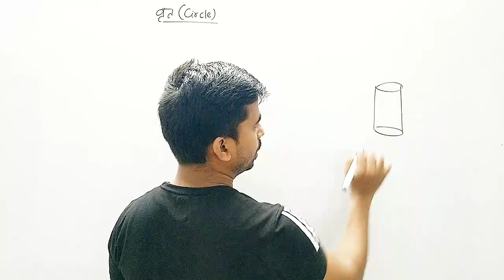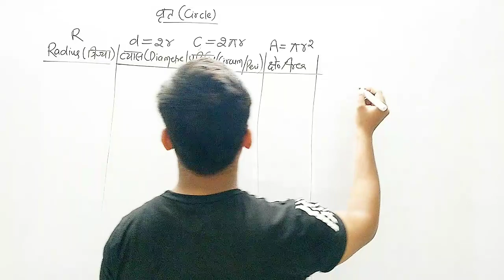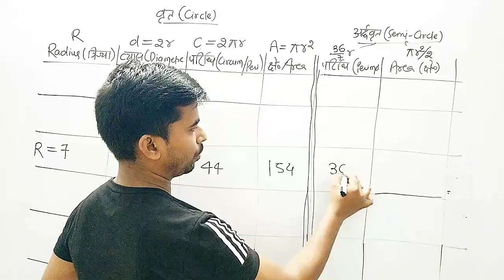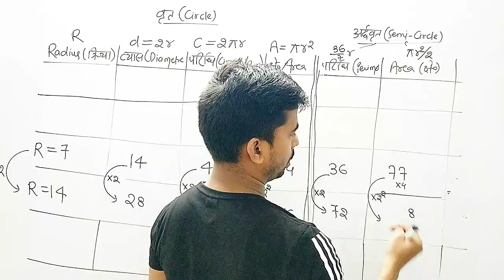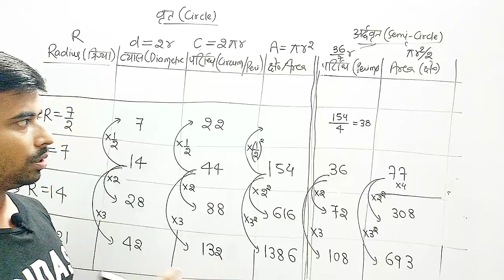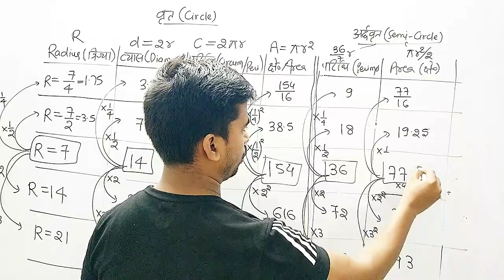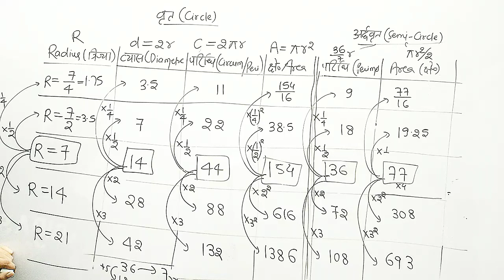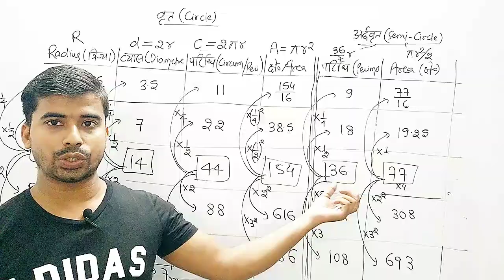Circle | एक खतरनाक Tricks | By - NTR Sharma